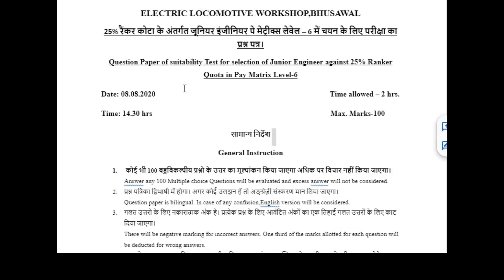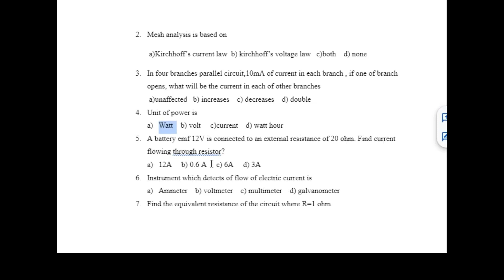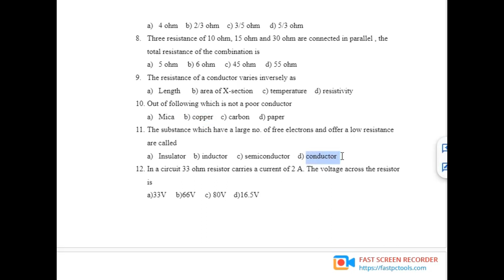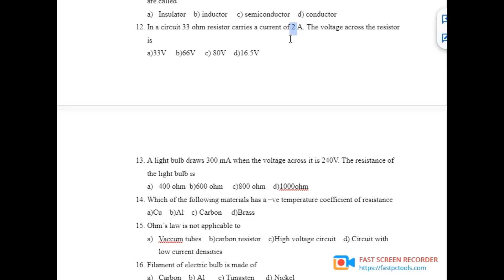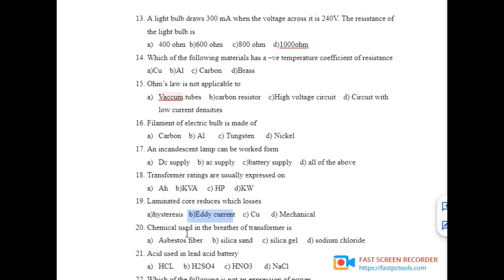25% ranker quota question paper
@Adepartmental exam question@rail
 terminal where more than two branches met is called
a)Node   b) terminus   c) loop    d) all of the above
Mesh analysis is based on
   a)Kirchhoff’s current law  b) kirchhoff’s voltage law   c)both    d) none
In four branches parallel circuit,10mA of current in each branch , if one of branch opens, what will be the current in each of other branches
 a)unaffected   b) increases    c) decreases    d) double
Unit of power is
Watt    b) volt     c)current    d) watt hour
A battery emf 12V is connected to an external resistance of 20 ohm. Find current flowing through resistor?
12A     b) 0.6 A     c) 6A     d) 3A
Instrument which detects of flow of electric current is
Ammeter    b) voltmeter    c) multimeter    d) galvanometer
Find the equivalent resistance of the circuit where R=1 ohm

4 ohm    b) 2/3 ohm    c) 3/5 ohm     d) 5/3 ohm
Three resistance of 10 ohm, 15 ohm and 30 ohm are connected in parallel , the total resistance of the combination is
5 ohm     b) 6 ohm     c) 45 ohm     d) 55 ohm
The resistance of a conductor varies inversely as
Length      b) area of X-section     c) temperature    d) resistivity
Out of following which is not a poor conductor
Mica     b) copper    c) carbon     d) paper
The substance which have a large no. of free electrons and offer a low resistance are called
Insulator    b) inductor     c) semiconductor    d) conductor
In a circuit 33 ohm resistor carries a current of 2 A. The voltage across the resistor is
a)33V     b)66V     c) 80V    d)16.5V
A light bulb draws 300 mA when the voltage across it is 240V. The resistance of the light bulb is
400 ohm  b)600 ohm     c)800 ohm    d)1000ohm
Which of the following materials has a –ve temperature coefficient of resistance
a)Cu    b)Al    c) Carbon     d)Brass
Ohm’s law is not applicable to
Vaccum tubes    b)carbon resistor    c)High voltage circuit    d) Circuit with low current densities
Filament of electric bulb is made of
Carbon    b) Al       c) Tungsten      d) Nickel
An incandescent lamp can be worked form
Dc supply    b) ac supply    c)battery supply    d) all of the above
Transformer ratings are usually expressed on
Ah    b)KVA     c) HP     d)KW
Laminated core reduces which losses
a)hysteresis   b)Eddy current    c) Cu      d) Mechanical
Chemical used in the breather of transformer is
Asbestos fiber     b) silica sand     c) silica gel     d) sodium chloride